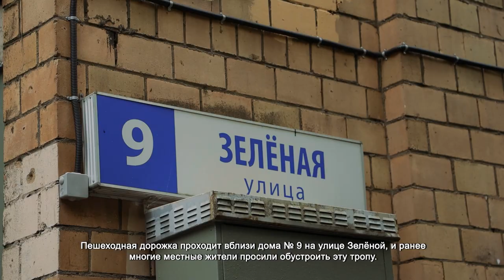Депутат Ирина Спирина обсудила с жителями обустройство народных троп